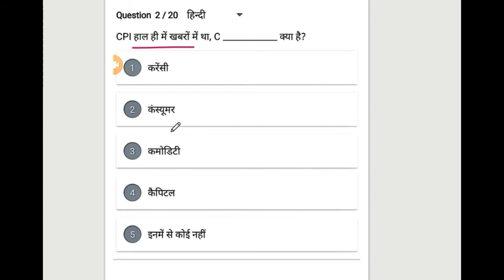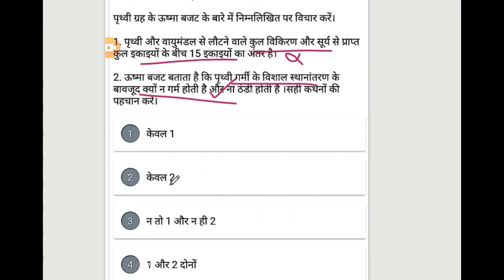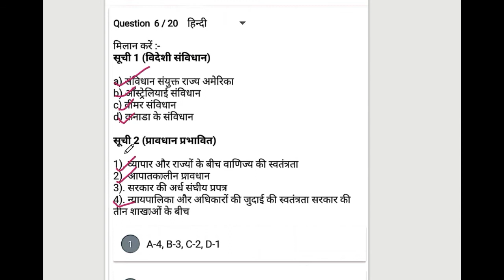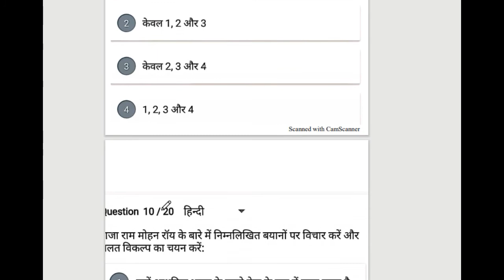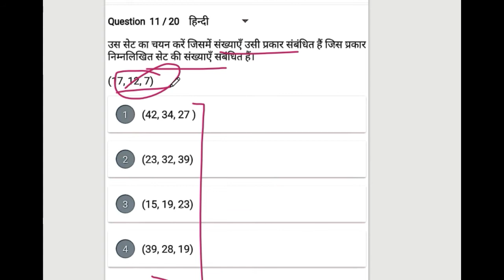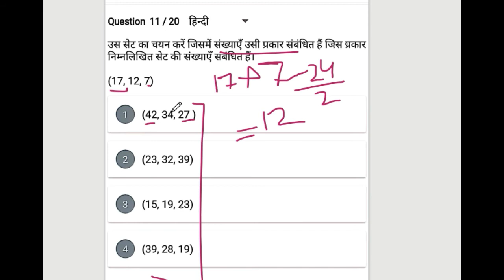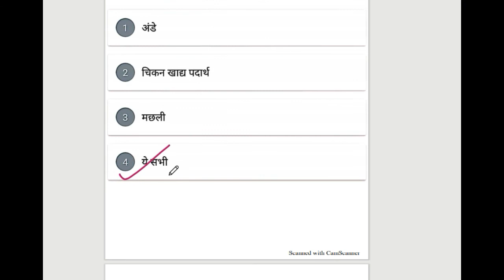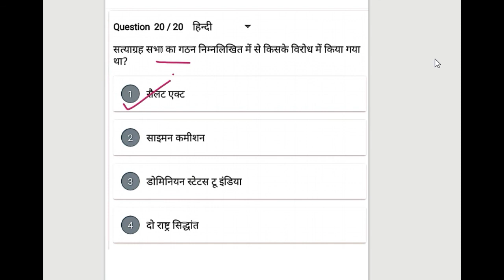🔴TEST-10 |UPPSC BLOCK EDUCATION OFFICER 2020 | UP BEO EXAM PAPER | BEO FULL EXAM PAPER 2020|BSA |sm